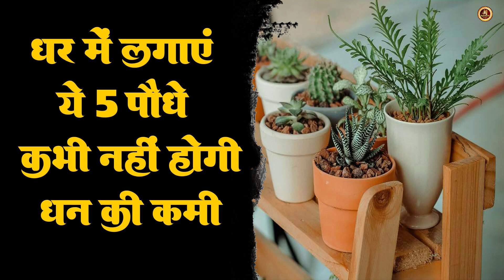घर में लगाएं ये 5 पौधे कभी नहीं होगी पैसे की कमी..!! Plant Vaastu Tips For Home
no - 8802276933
Created By - Shree Arvind Tiwari ji 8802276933 JIWAN JINE KI KLA SPIRITUAL